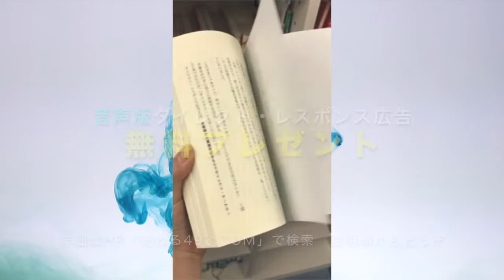ネット検索で調べまくるお客さんの対処法【今のお客さんは知識武装してから商談に挑みます】営業マンが苦手とする客層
【Amazon★4.8】著書「ダイレクト・レスポンス広告」の音声版をYouTubeをご覧の方に無料プレゼント

売れる493.com　運営者辻壮慈（つじたけし）のYouTubeチャンネルへようこそ。

●書籍の前半（第一章全部）を無料公開しています。
書籍をまだお読みでない方は、試し読みで面白いかどうか判断してみてください。

１万円で販売している音声教材「ダイレクト・レスポンス広告」を

●質問・相談